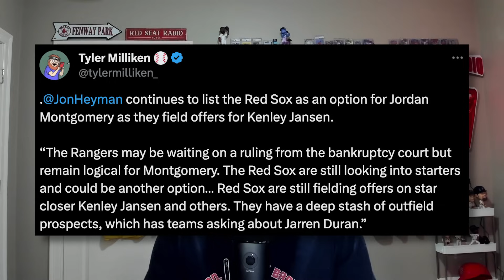HUGE UPDATE on The Red Sox and Jordan Montgomery!! NEEDS TO HAPPEN!!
The Red Sox NEED To Sign Free Agent Pitcher Jordan Montgomery. This morning the latest MLB Free Agency news was that The Rangers are not interested in Jordan Montgomery which gives The Red Sox the perfect opportunity to sign the MLB Free agent. Today we are breaking down The latest Red Sox Free Agency news, why it is so IMPORTANT That The Red Sox sign Montgomery, Why the Red Sox could be SUPER smart about signing him, how the latest news impacts The Red Sox chances, and what this could all mean for the future of The Boston Red Sox.